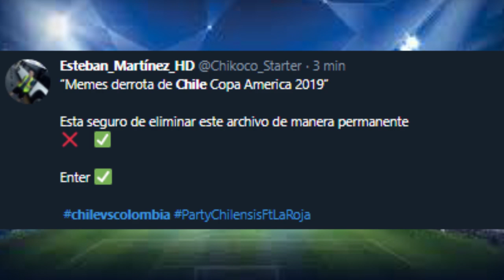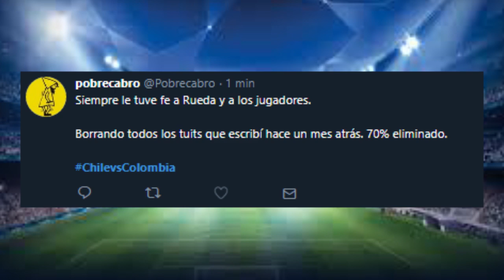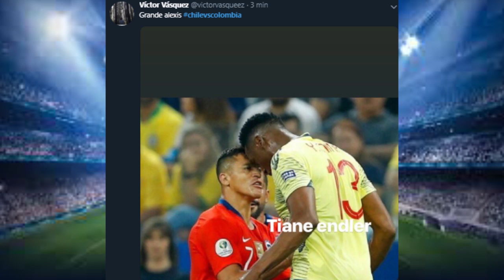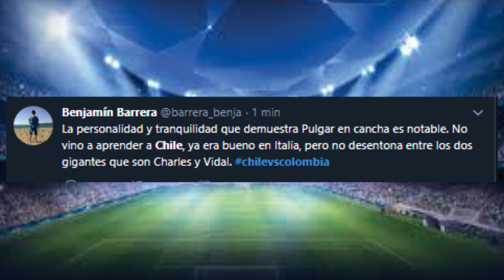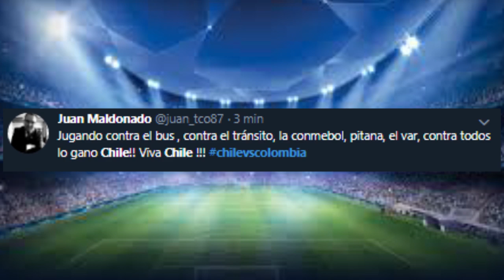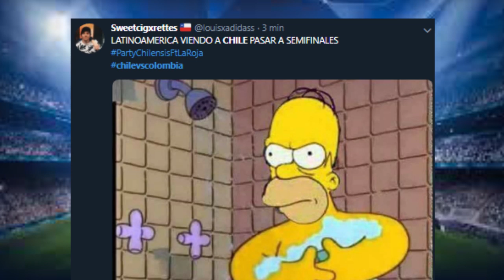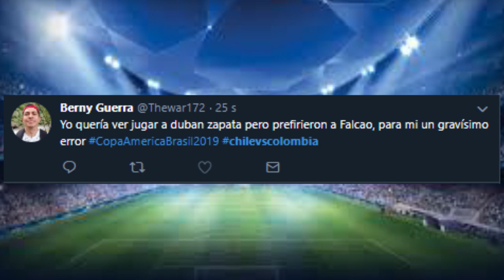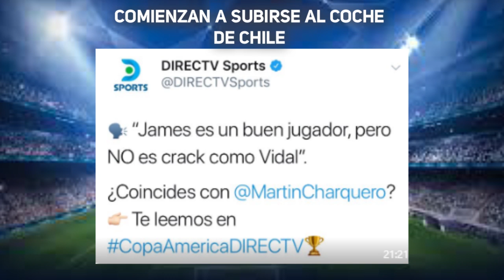CHILE VS COLOMBIA - CHILE SEMIFINALISTA - ANÁLISIS COPA AMÉRICA 2019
Chile vuelve cada vez más al nivel que tuvo en las últimas Copa América y eliminó a la favorita Colombia en cuartos de final en Brasil. Colombia queda con dudas y Chile con la pregunta de si podrán mantener el nivel hasta el final.